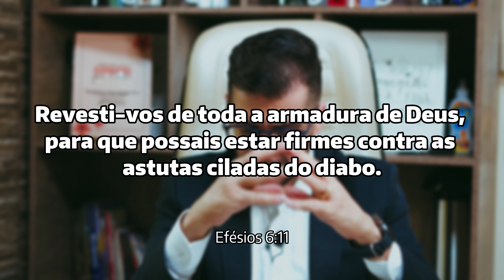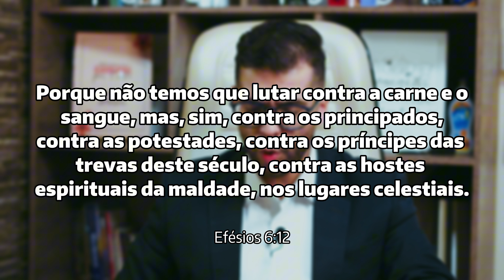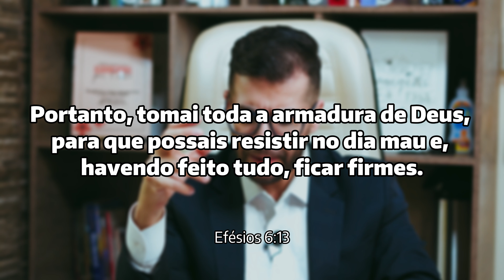CAMPANHA DE 90 DIAS / PARA TERMINAR O SEU ANO BEM - #35